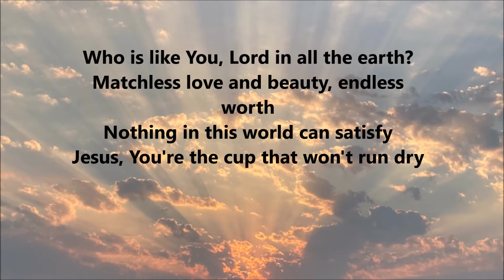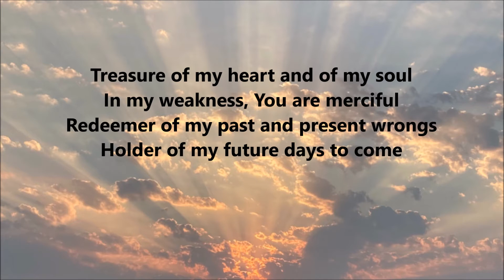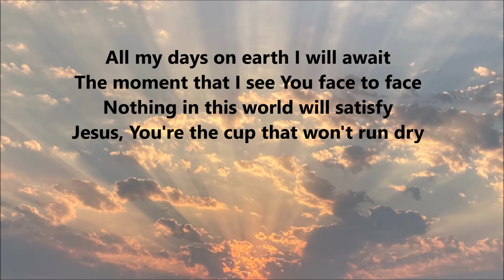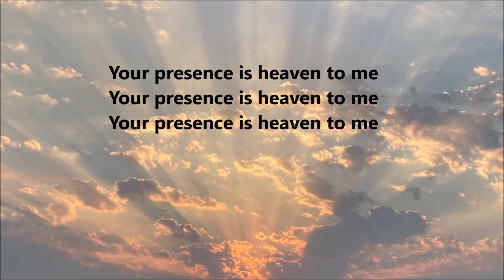Your Presence Is Heaven | Worship Instrumental Music | Israel Houghton & Micah Massey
Your Presence Is Heaven by Israel Houghton & Micah Massey [Worship Instrumental]
This instrumental music is produced to be used for prayer, meditation, time Alone with God,  quiet time in His presence.